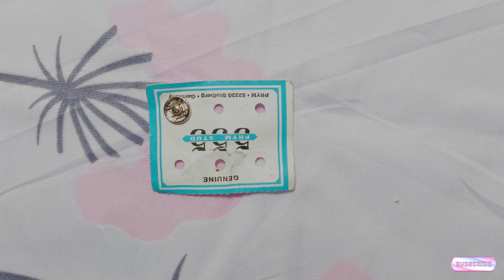DIY No Zipper Pouch I Pouch Ideas I Sewing Project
How To Sew a Multifunctional Pouch
Material:
- Outer Layer, Interfacing, Lining : Length 30cm Width 22cm
- Snap Button